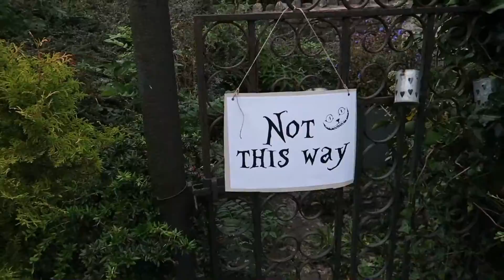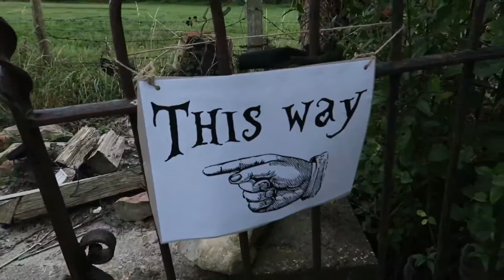Alice in Wonderland 18th birthday tea party